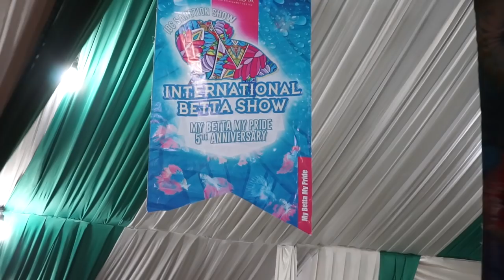Kontes Cupang Internasional (Teras Kota)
Kontes ini diadakan di Teras Kota Mall Tangerang pada tanggal 16 Agustus 2018

Kontes ini dikelola oleh Betta Club Indonesia dan bekerjasama dengan Teras Kota.

Yang menjadi menarik adalah hadiahnya bertotal 60 juta dan satu unit motor untuk pemenang best of show..